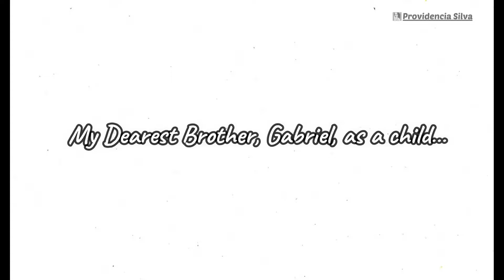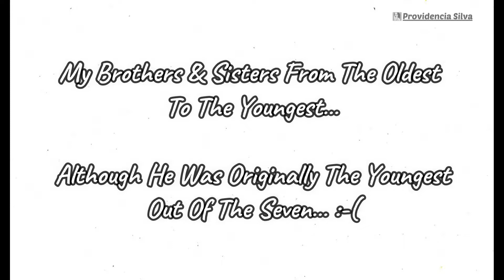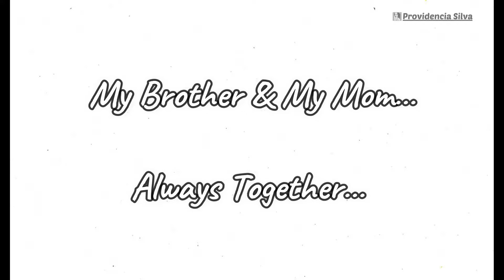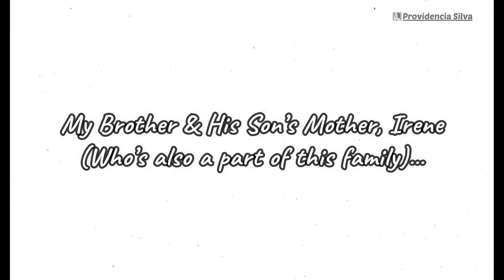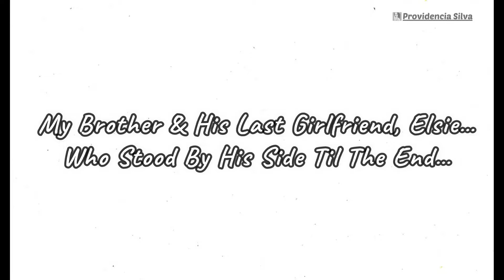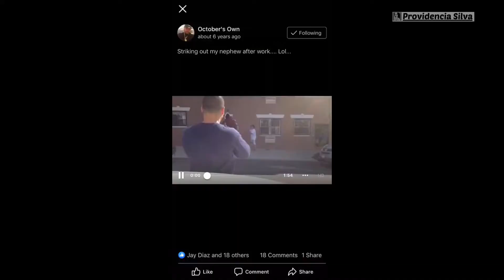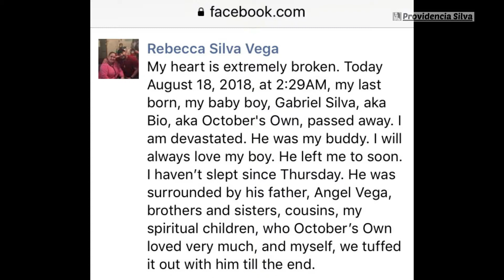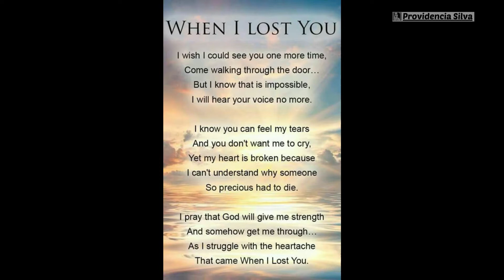🙏🏼 Rest In Peace Little Bro / One Year Later / Videos & Pics Included 🙏🏼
AMAZON WISHLIST: